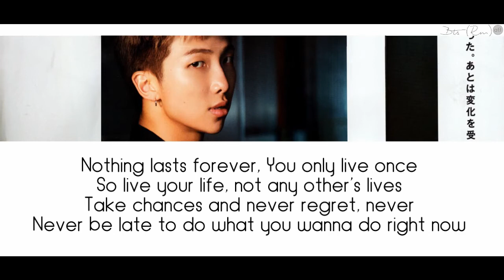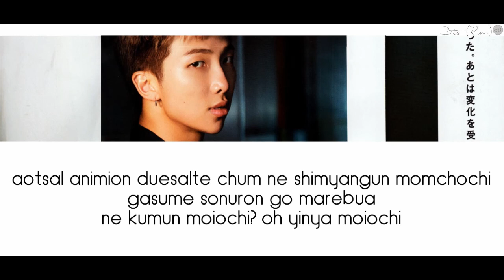BTS "INTRO: O!RUL8,2?" - PRONUNCIACIÓN (ESPAÑOL)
PRONUNCIACIÓN:

Nothing lasts forever, You only live once
So live your life, not any other's lives
Take chances and never regret, never
Never be late to do what you wanna do right now
Because at one point of someday
Everything you did
Would be exactly what you will be
Right?

aboyinun marashochi insengul chulgiora
abochike iocho bogopa danshinun insengul chulgiona
we dangio nange dangio nagake deko
dangio jayi anunge dangio nage deso
we nae insengeso nanun opgo
guyo name insendurul salge dueso oh!
igon yinchaia dobakdo geimdo ania
takanbon punin insenon deche nugul wie sania
aotsal animion duesalte chum ne shimyangun momchochi
gasume sonuron go marebua
ne kumun moiochi? oh yinya moiochi